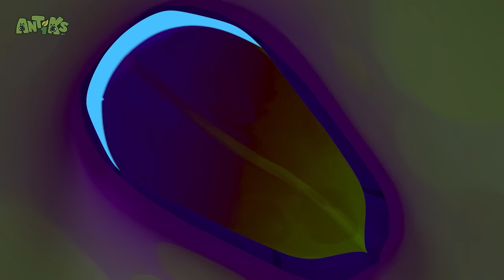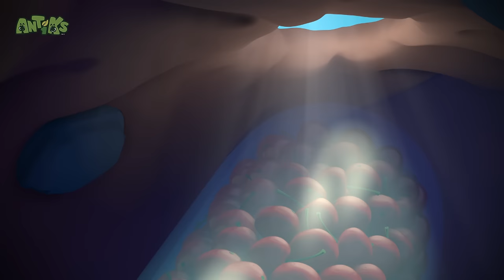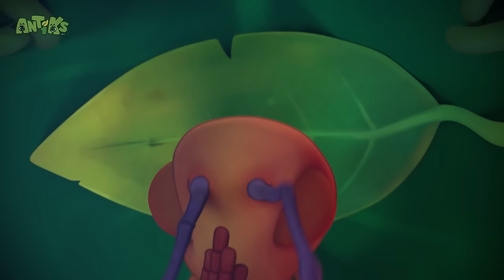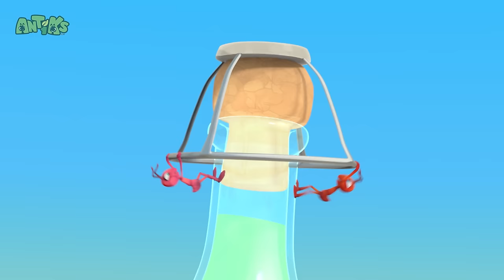Speed Freaks | Antiks Stories and Adventures for Kids | Moonbug Kids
Welcome to Moonbug Kids - Stories and Adventures! 🌙🚀 Join us on thrilling escapades, delightful tales, and educational journeys featuring your favorite characters. From magical moments to exciting adventures, our channel offers a treasure trove of entertainment and learning for kids. 🎉📺

Morphle Music!

00:00 Speed Freaks
02:07 Insane in the Drain
04:05 Nutcrackers
06:05 Heavy Weight Chumps
08:05 Berry Attractive
10:04 Killing Time
12:03 Mystery Mix
14:02 Grand Thief Apple
16:02 Zombie Mushroom Mayhem
18:01 The Big Pitcher
20:01 Sticky Sweet
22:00 Box of Delights
24:00 Hotshots
25:59 Ants at a Picnic
27:56 Road Block
29:56 Heavy Meal
31:55 Cliffhangers
33:55 Home Invasion
35:55 Bug Zapper
37:54 Splashdown Clowns
39:54 That Sinking Feeling
41:54 The Need for Beads
43:54 Party Poopers
45:53 Fast Food
47:53 Potion in Motion
49:53 Swamp Thing
51:52 6 Legged Freaks
53:52 There She Blows
55:51 All Wrapped Up
57:51 Skinny Dipper
59:51 Stuck on You
1:01:51 Magnifried
1:03:50 Gone With the Wind
1:05:50 Jelly Bellies
1:07:49 A Pear of Losers
1:09:49 Meatball Mayhem
1:11:49 Cave Dwellers
1:13:47 Cotton Buddies
1:15:46 Hiccupy Heroes
1:17:46 Bottle Rocketeers
1:19:46 Bubble Trouble
1:21:45 Frozen
1:23:45 Cookie Rookies
1:25:44 Bad Vibrations
1:27:44 Eggheads
1:29:43 Spin Masters
1:31:43 Glowing Nowhere
1:33:42 Drone
1:35:42 Hooked
1:37:41 Vanishing Act
1:39:41 Tadzilla
1:41:41 Sweet Dreams
1:43:40 Phone a Friend
1:45:40 Suckers
1:47:39 Ice Ice Baby
1:49:39 High Flyers
1:51:39 Framed
1:53:38 Beach Bums
1:55:38 Hide And Shriek
1:57:38 Spring Fever